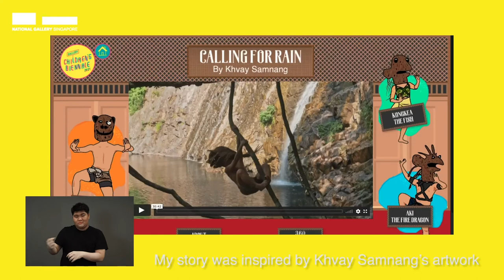The Monkey God and the Mermaid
In response to Calling for Rain by Khvay Samnang, storyteller Kamini Ramachandran takes you on a wild adventure of intrigue and heroism entitled The Monkey God and the Mermaid. This tale is inspired by the Reamker, the Cambodian version of the epic poem Ramayana. Join Kamini as she brings us all on a journey with these creatures as they try to save the day!